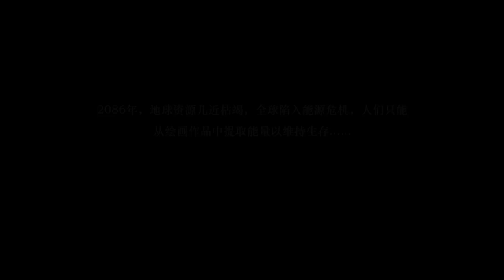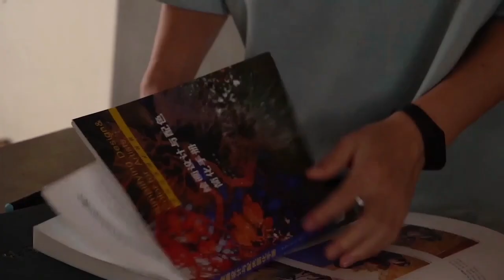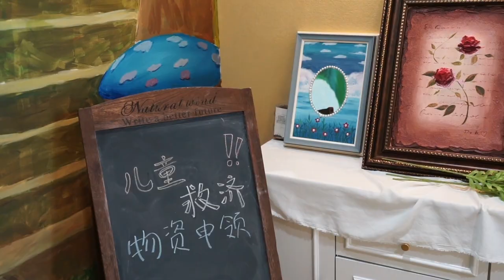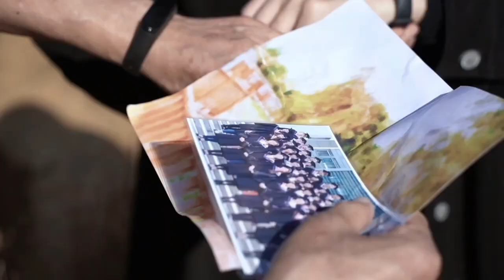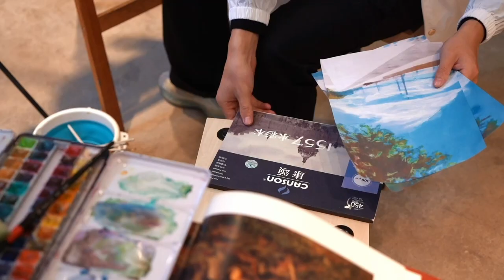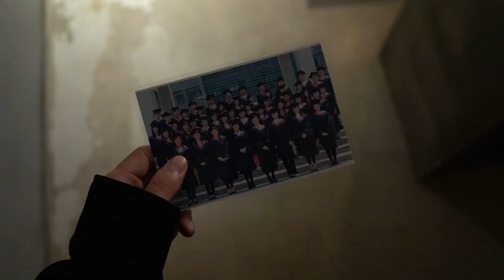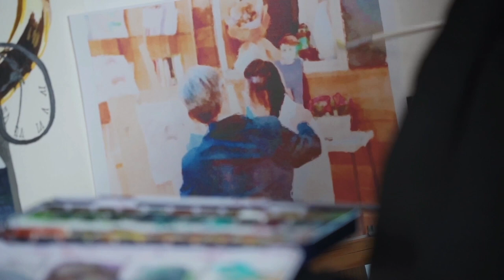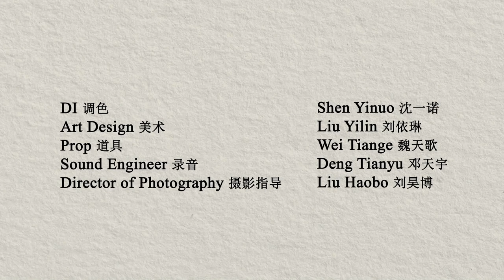RGB128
Dongseo University, International College, Film and VFX 2022 Workshop Project.

Title: RGB128
Genre: Fantasy
Running Time: 20’ 24”
Team number: B2

Director:Fu Chenlu
Writer:Wei Tiange
Producer:Liu Yilin
Cinematographer: Shen Yinuo/Huang Qinran
VFX:Cai Jiayi, Fu Chenlu
Editor:Cai Jiayi, Huang Qinran
Sound:Liu Yilin

Main Cast: Gao Junjie, Yu Hui, Li Yue